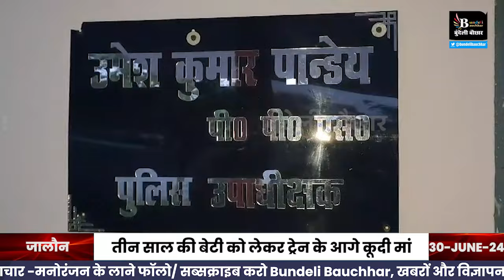तीन साल की बेटी को लेकर ट्रेन के आगे कूदी मां,मानसिक रूप से बीमार चल रही थी महिला